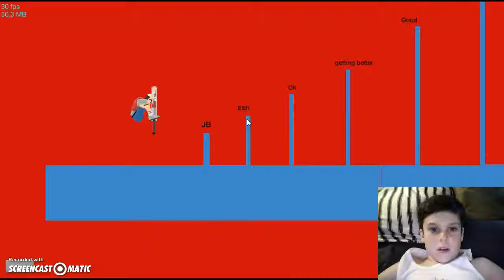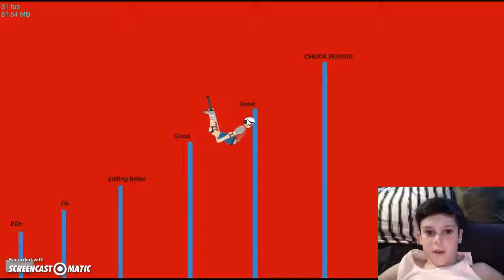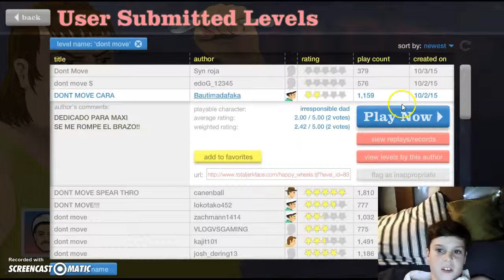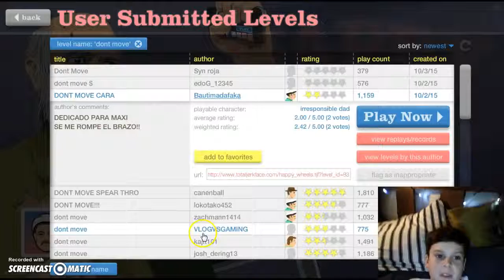happy wheels ep3} 2 in the morning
hey guy this is the third ep of happy wheels and sorry im not as happy its just becuase i recorded this at 2 in the morning as the title of the video says so sorry again